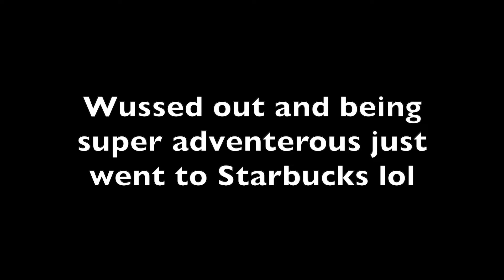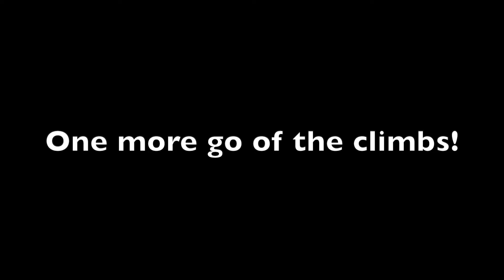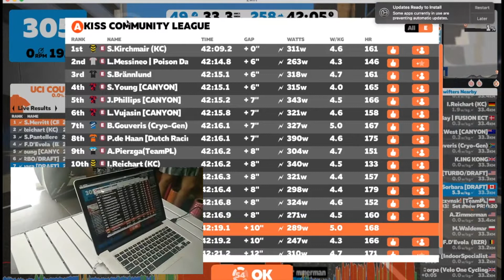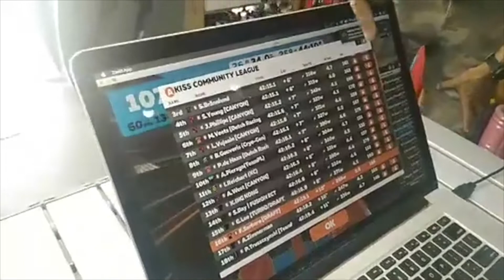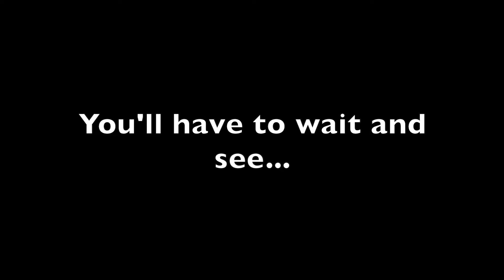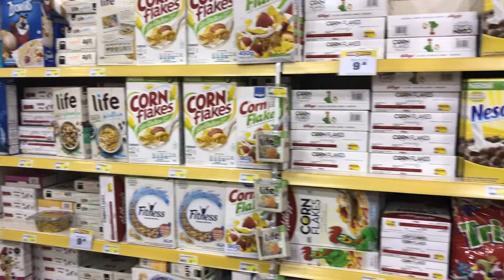VLOG EP 43 - GREAT FIRST DAY IN LIMA PERU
Dream Big, Train Hard, and Never Ever Give Up